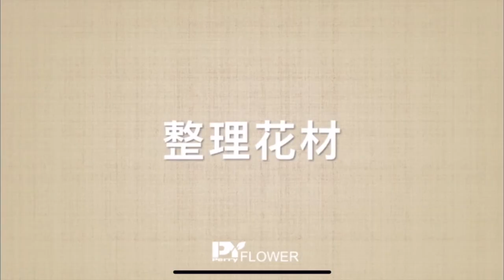聖誕特色組合， Cắm hoa, 插花, फूलो की व्यवस्था， цветочная композиция，花艺设计, ikebana, Christmas Decoratiomn